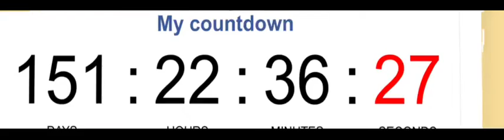Jan Collins (74 Y/O) - 151 Days out- Day 84 of 115 building-31 days to Prepping.